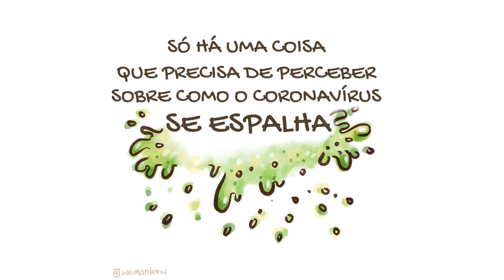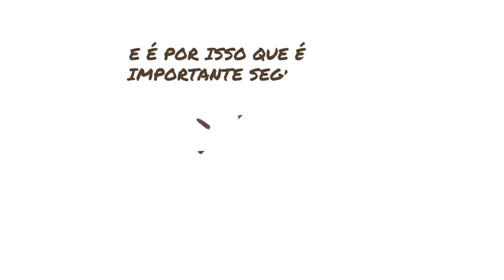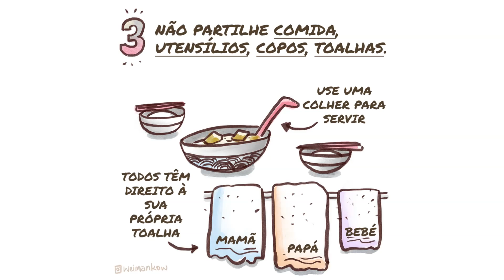Como se proteger do Novo Coronavírus COVID-19 😷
Este vídeo explica-lhe tudo o que precisa de saber sobre o novo Coronavírus, COVID-19.
Aconselhamos que partilhe este vídeo com todos os amigos para que fiquem todos em segurança.

Este vídeo utiliza as ilustrações da artista Wei Man Kow, com a sua autorização.
A tradução e edição de imagem em português foram realizadas pelo Centro de Neurociências e Biologia Celular da Universidade de Coimbra, Portugal.